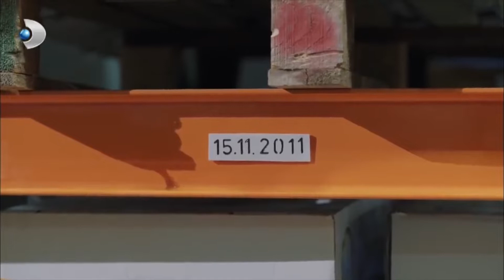MKC, Kaan'ın Doğum Gününü Hatırladı! - Muhteşem İkili 3. Bölüm